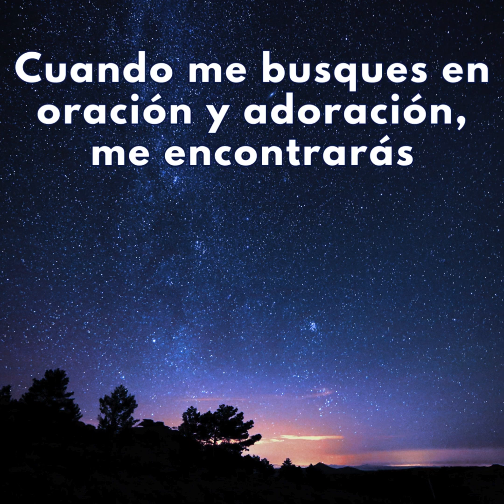Disponible - Nombres de Dios #22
- La importancia de la presencia paterna resalta en "Cómo educar a un caballero moderno".
- El concepto del "Hombre Invisible" representa la ausencia emocional de muchos padres.
- La pandemia de padres ausentes afecta la crianza y el desarrollo de los hijos.
- Dios contrasta con la imagen del padre ausente, siendo accesible, involucrado e interesado.
- Ser un padre presente y disponible es crucial para el bienestar de los hijos y la sociedad.

En el reflejo de la paternidad, la presencia se convierte en el héroe que ilumina la vida de los hijos, mientras el amor divino brilla en la cercanía constante y el cuidado tierno.